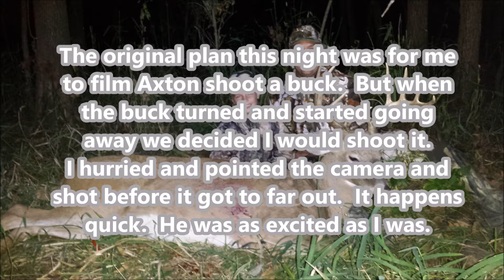Scott Payton buck bow kill.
I was filming Axton when the buck made a turn to leave.   I set the camera down pointed it in the deers direction and took a shot before it got to far away.  It all happened so fast no time to get zoomed in on him.